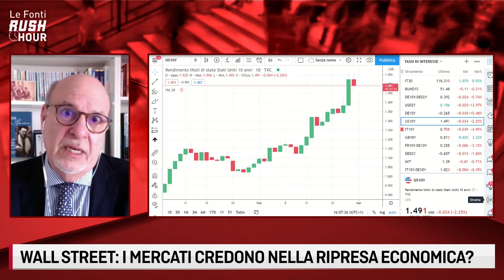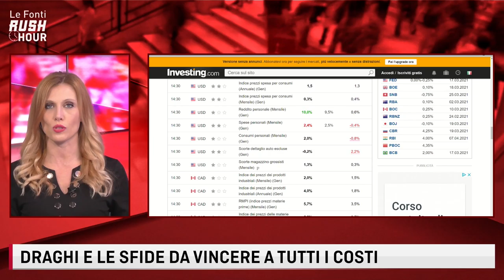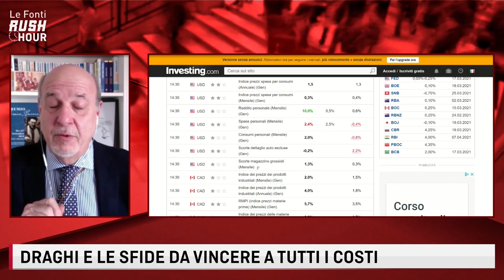LE FONTI RUSH HOUR: ALAN FRIEDMAN E LE SFIDE DI MARIO DRAGHI PER L'ITALIA